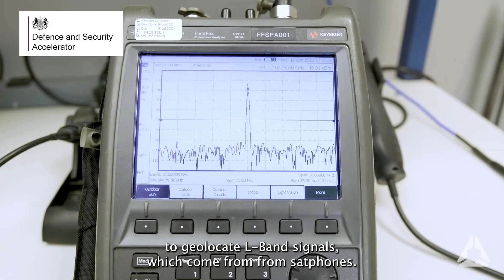Spire Deploys Two Satellites for UK's Defence and Security Accelerator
Two satellites just launched on the Transporter 5 mission Defence and Security Accelerator out of the U.K.M.O.D. will detect and geo-locate L-Band satellite communication systems associated sat phones, with an eye towards a larger constellation with this functionality.